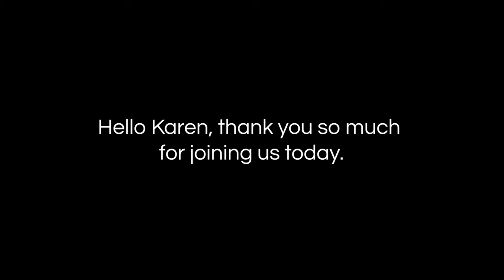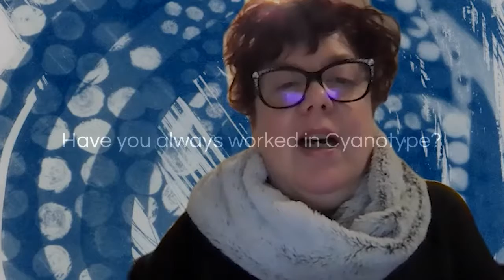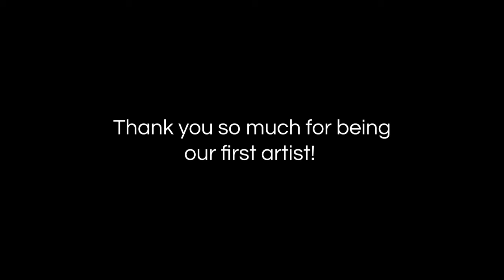Karen Johanson - Artist Interview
An interview with Karen Johanson